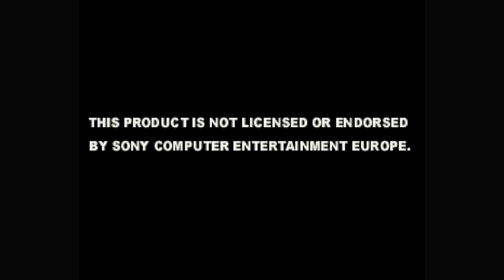Fun + Games 2 - PlayStation (Unlicensed) Gameplay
Remember that unlicensed PS1 game by the same company who later brought us the Evercade? Yeah, turns out this got a sequel a year later. And there it is. And only released in Europe this time around.